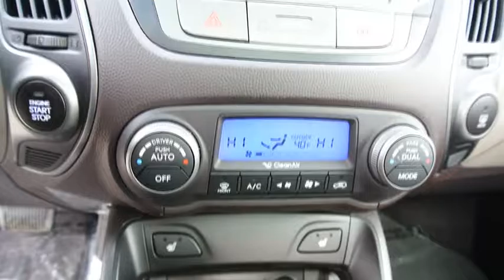2015 Hyundai Tucson Carson City, Reno, Northern Nevada, Dayton, Lake Tahoe, NV 140525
2015 Hyundai Tucson

Come see this 2015 Hyundai Tucson SE. Its Automatic transmission and Regular Unleaded I-4 2.4 L/144 engine will keep you going. This Hyundai Tucson comes equipped with these options: Wireless Streaming, Wheels: 17 x 6.5 Alloy, Variable Intermittent Wipers, Urethane Gear Shift Knob, Trip Computer, Transmission: 6-Speed Automatic w/OD & SHIFTRONIC -inc: lock-up torque converter, gate type, electronic shift lock system and manual shift mode, Transmission w/Driver Selectable Mode, Tires: P225/60R17 Kumho H-Speed Rated, Tailgate/Rear Door Lock Included w/Power Door Locks, and Strut Front Suspension w/Coil Springs. Stop by and visit us at Carson City Toyota, 2590 S Carson St, Carson City, NV 89701.